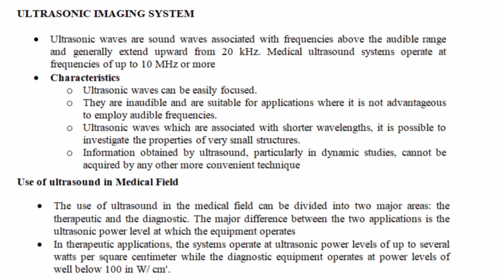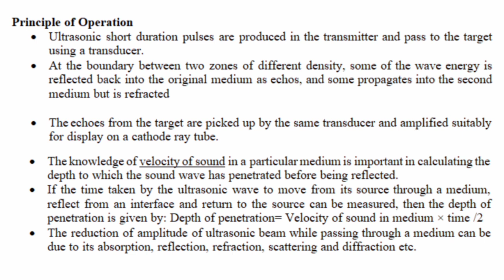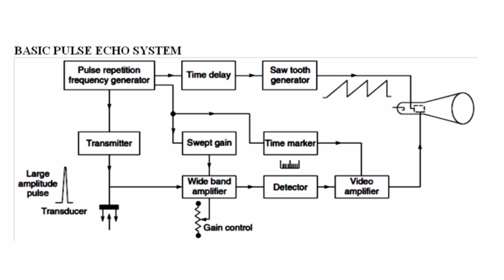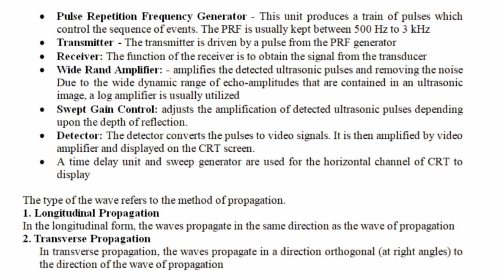KTU BIOMEDICAL ENGINEERING || EC365 || MODULE 5 || LECT 28 || Ultrasonic Imaging System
This video contains Ultrasonic imaging systems: Basic pulse echo system,
propagation of ultrasonic through tissues and reflection